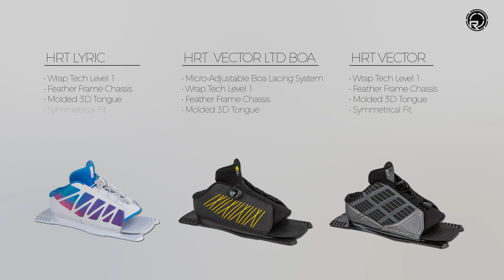Radar Boots HRT Features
- Micro-Adjustable Boa Lacing System (LTD only)
- Wrap Tech Level 1
- Feather Frame Chassis
- Molded 3D Tongue
- Symmetrical Fit
- PVC Free Construction
- Titanium also available on Aluminum Plate
- Lyric (Small),  LTD (Standard), Titanium (STD and XL)